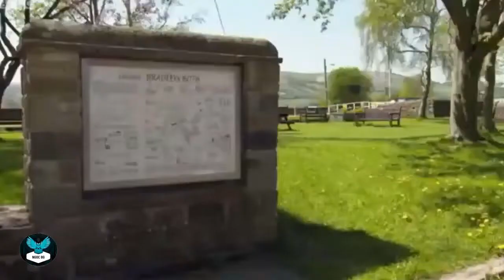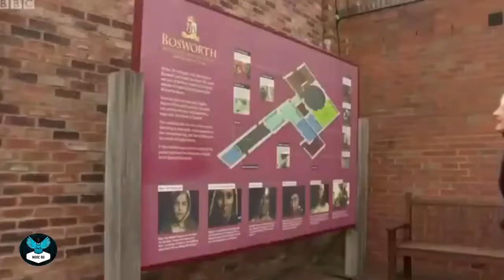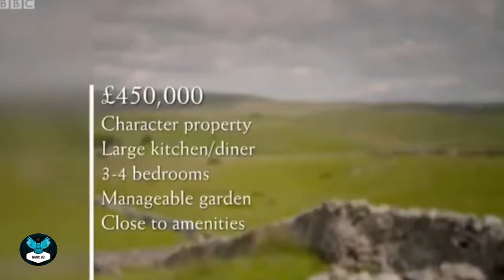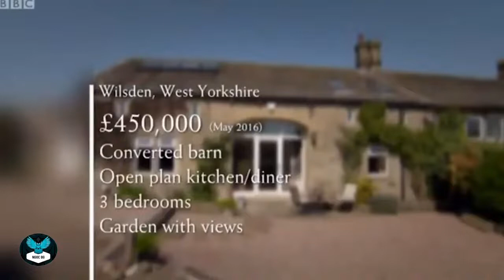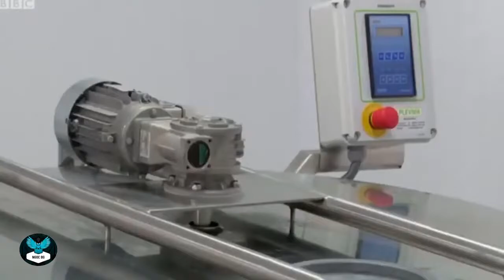🔴 EscapeToTheCountry 2022 | Season 2022 ✨ Yorkshire🏠 Full Episodes 2022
EscapeToTheCountry
Escape To The Country 2022
ETTC 2022
ETTC 2022 youtube
ETTC
Escape To The Country youtube